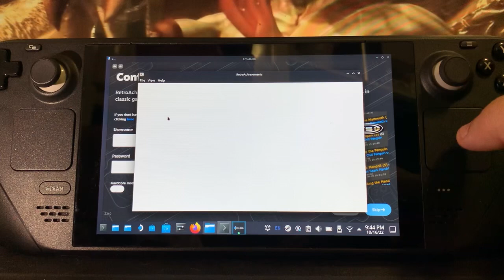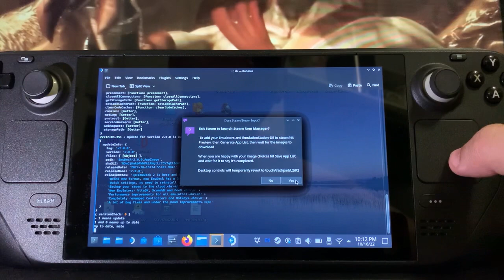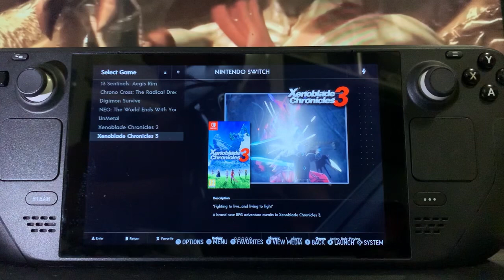EMUDECK 2.0 !! Guía de Actualización en tu STEAM DECK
Guía de actualización de emudeck 2.0! Como actualizar emudeck? Aqui esta !

✅TELEGRAM para dudas sorteos y pertenecer a una comunidad

💥 Micro SD 512 Samsung

🍀🍀 MICRO SD DE 1 TERA !!

🗣️🗣️OFERTA 14% en toda la WEB: CODIGO: OCTOBER14